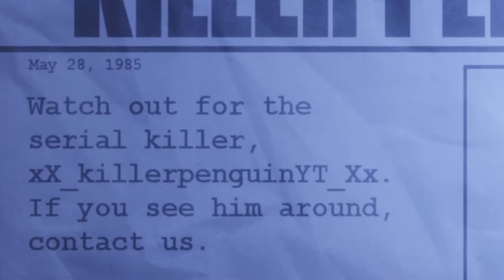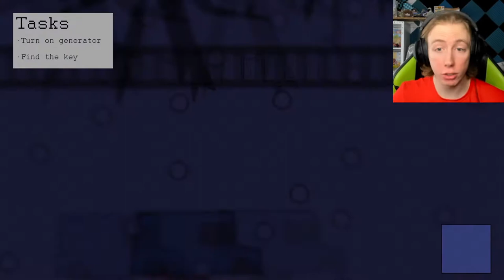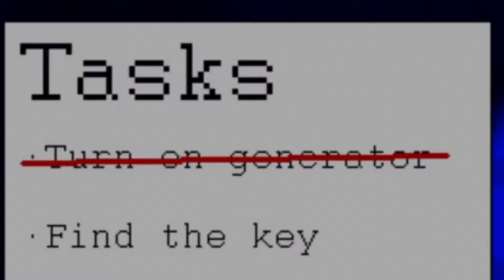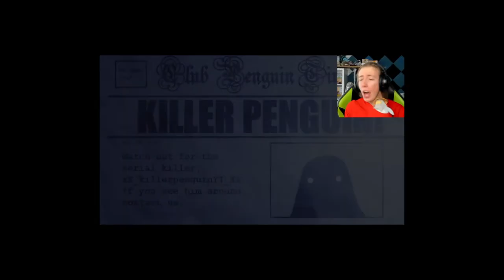Club Penguin.exe is the greatest horror game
Club Penguin shut down in 2017, but what remains of your penguin? Club Penguin.exe is a creepy pasta horror game that answers that...

Club Penguin.exe is similar to sonic.exe and other .exe games in the creep pasta genre. In this itch.io horror game that is also a free horror game you help a penguin survive xX_KillerPenguinYT_xX but it's hard! This is the scariest game I have ever played and club penguin.exe hard mode is EVEN HARDER! If you want me to BEAT CLUB PENGUIN.EXE HARD MODE than let's hit 20 likes for that! Club Penguin.exe has no relation to Club Penguin or Club Penguin Island or Club Penguin Rewritten! This is similar to when I played Five Nights at Club Penguin BUT FUNNIER!